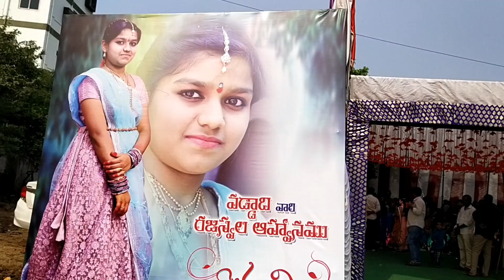SIRVALLI||శ్రీవల్లి SAREE CEREMONY FUNCTION 🎑 VLOG....